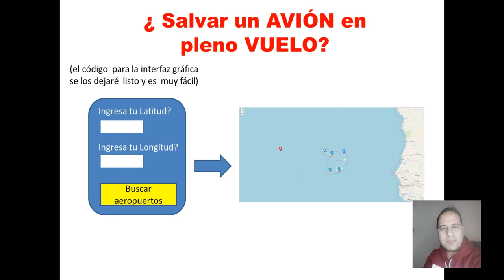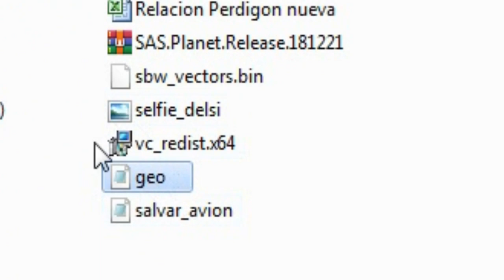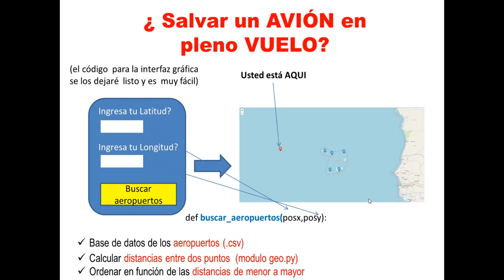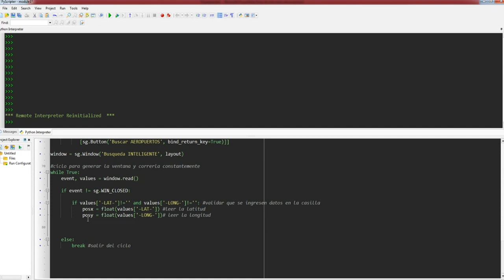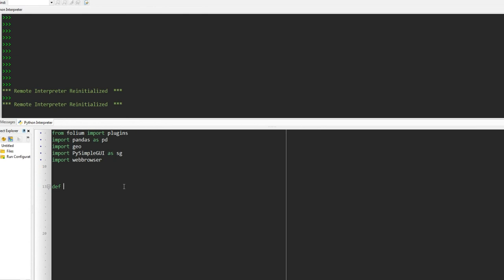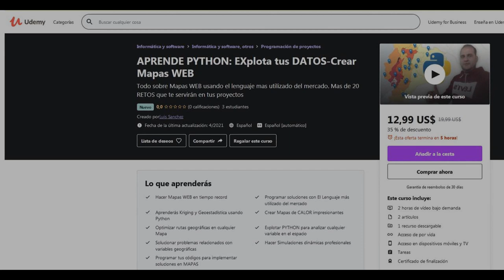PYTHON I Hacer Aplicación para TODOS los AEROPUERTOS del MUNDO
En este video aprenderás como usar PYthon para optimizar distancias en un MAPA.

Usaremos Python para Salvar un Avion en pleno vuelo, proporcionando una aplicacion que calcula la cantidad de aeropuertos mas cercanos al piloto en cualquier instante de tiempo.Lo mas importante es que sepas como aprender python para explotar tus datos de una manera facil y rapida y demas como presentarlos en un grafico o mapa web